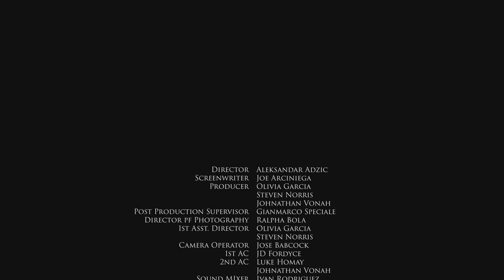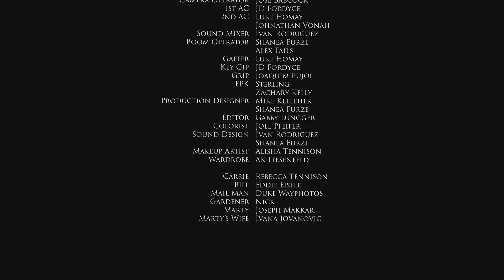ANNIVALENTINE’s Day -Short Film - Directed by Aleksandar Adzic